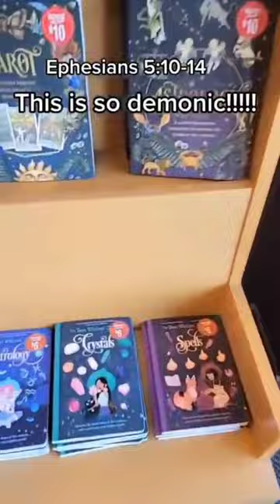Books of Witchcraft and the Occult Sold at Bookstores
Satan's kingdom trying to normalize the occult and the new age (e.g., tarot, pendulum, horoscopes, crystals, palm reading, magic, sorcery).